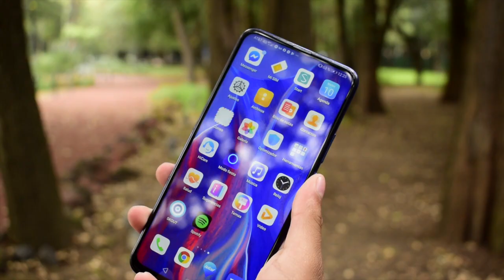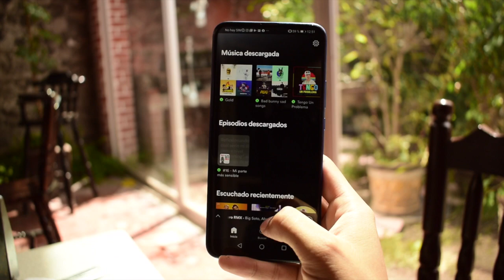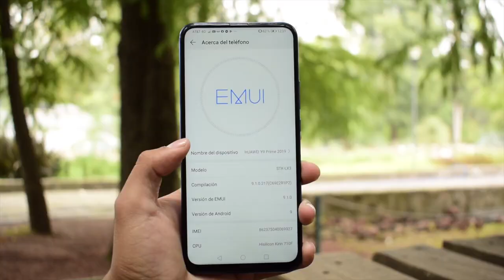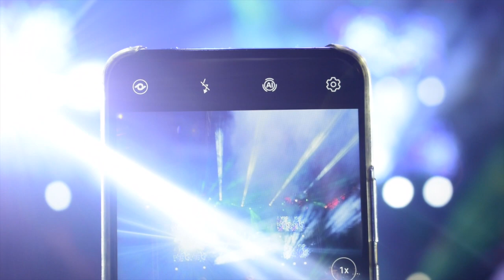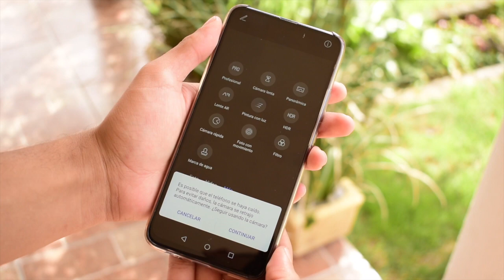Huawei Y9 Prime review / ¿CÓMO ES SU CÁMARA?